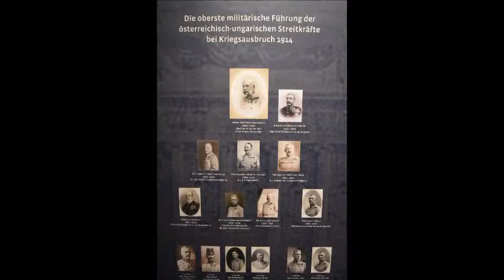Vienna Military Museum